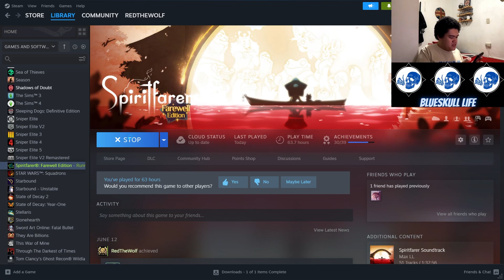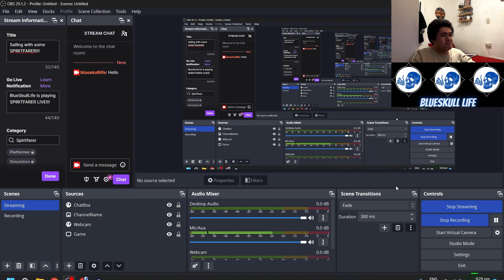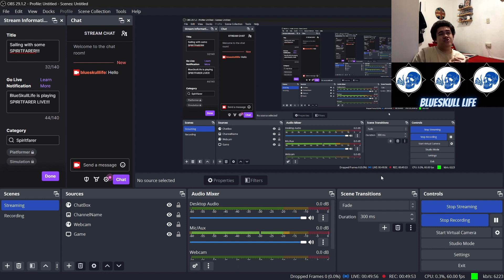Spiritfarer Twitch VOD #30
Welcome back everybody to another Twitch VOD of Spiritfarer, the comments has my lionk to my Twitch, come say hello if you dare!